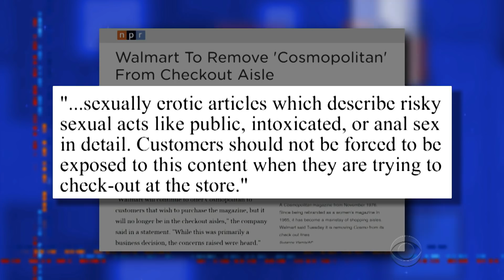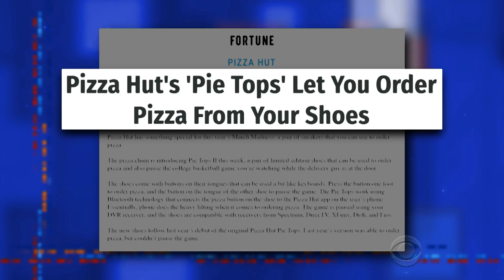Walmart Hides Sexy Mags And Dunkin' Donuts Made A Shoe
Yes, there is still some stupid news left in the world that doesn't come directly from the White House.